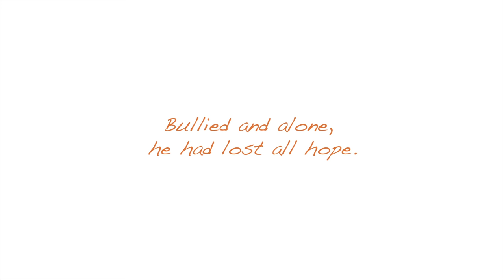The Fat Boy Chronicles - Official Trailer